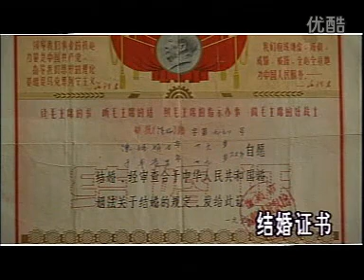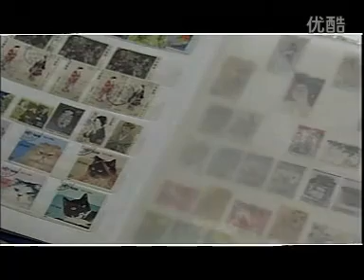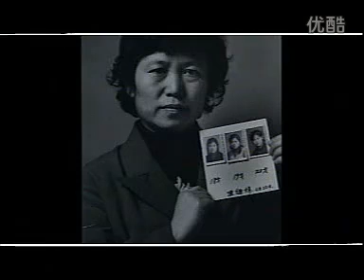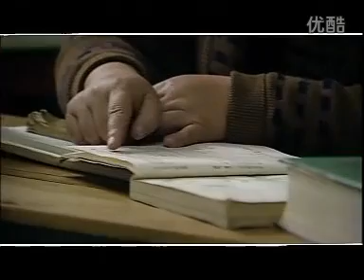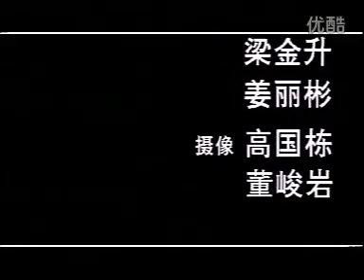【中国纪事 China Story】两个孤儿的故事 A tale of two orphans (?)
Director/Production: 高国栋 GAO Guodong
Production Year: ?
Subtitle: Chinese